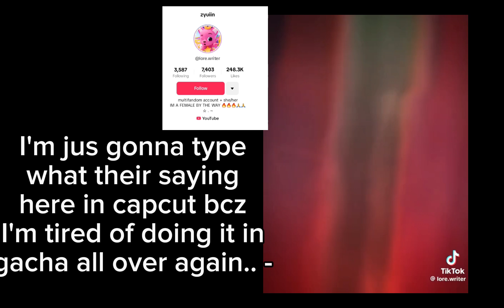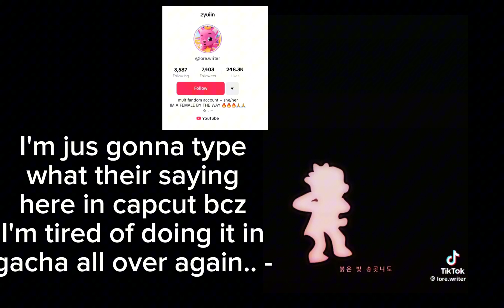[¢συηтяунυмαѕ яєα¢т тσ тнємѕєℓνєѕ] //credits to the owners that made the videos !!